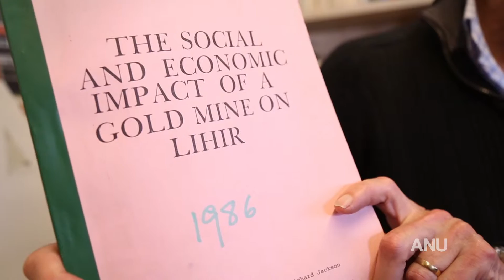Social Impact Studies in Project Cycle/Intro to Social Impact Studies - ANTH8008/8028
This course will examine social impact assessment (SIA) during the various stages of the project cycle. Social impact assessment will be examined in relation to different conceptual frameworks and types of project or activity. Alternative approaches to the assessment of impacts on livelihood, institutions, social structure, equity, culture and quality of life will be examined. The course will place a strong emphasis on practical case studies and students will be given opportunities to explore alternative impact assessment approaches in a number of sectors and within different national jurisdictions.